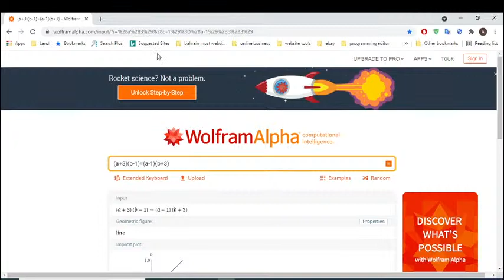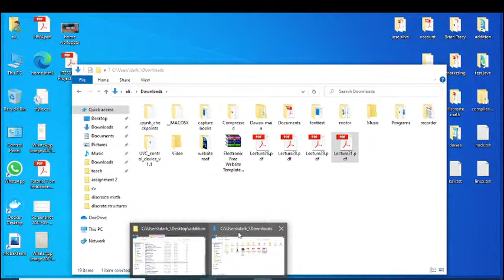ITCS254-252 HW 4 Induction part 2 (a)